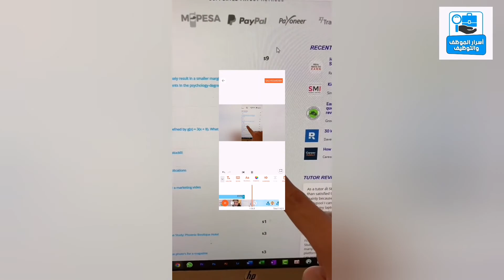فرص عمل 2022 // 10$ عن كل خدمة ⛔ خاص بالطلبة ... عمل من المنزل على هاتفك 💲طريقة سهلة وبسيطة💵